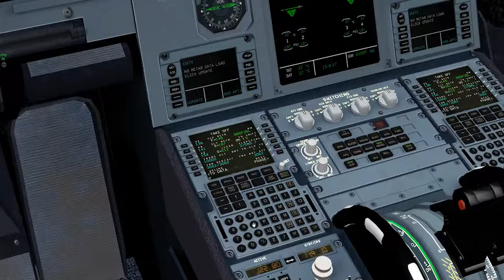X-Plane 10 - SBSP Congonhas para SBRP Ribeirão Preto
Simulador: X-Plane 10.51
A320 JardDesign V2.7

Comentários serão bem vindos!
Sugestões!